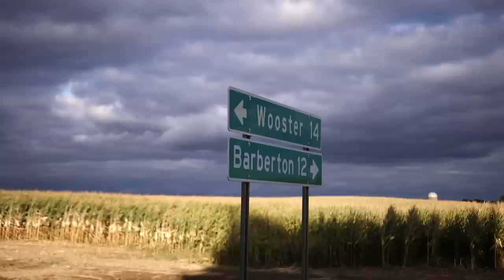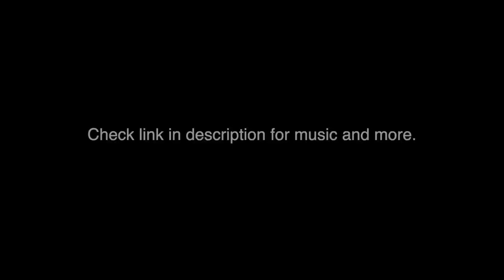Episode 18 Pt. 5 | He’s In The Mall | BountyTank